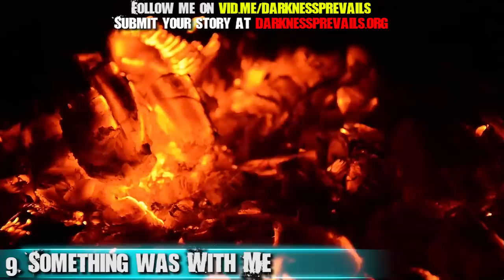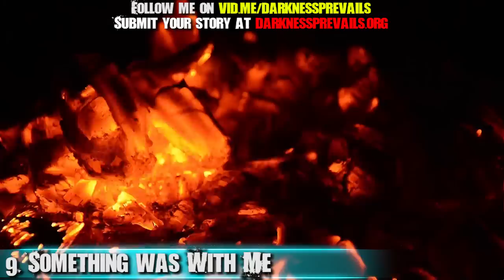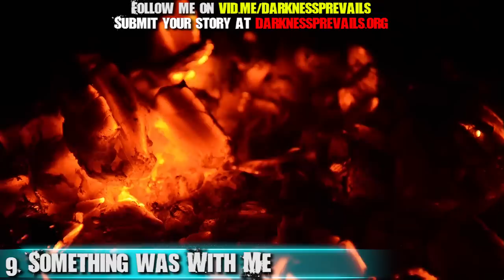10 Real Ghost Stories - Darkness Prevails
These are REAL Ghost Stories - Scary stories that will give Ghost Adventures a run for its money! Enjoy these true stories of haunted houses and paranormal activity.

Story List:
- The Neighbor Next Door
- Shadow Dog
- Ouija Board
- I Will Never Return to those Woods
- It Looked Like Me
- Alone in the Woods or so I Thought
- Shadow People
- She Saw Ghosts
- Something was With Me
- Gaming from Beyond - MMO Story